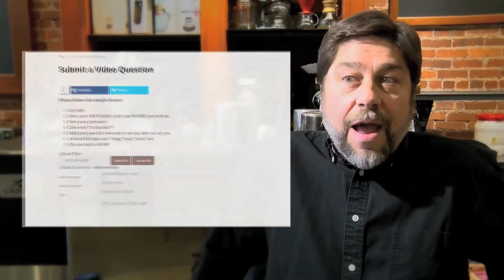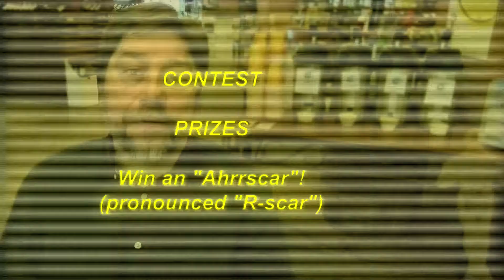"Is That Fair?" Intro - Contest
Many things in life are just NOT FAIR!  fairtradecoffee.org is holding a video contest.  Tape your grievance, upload it on isthatfair.org and you may win one of three awesome prizes. Enter by October 31st, 2016.  Winners announced on Thanksgiving Day, 2016.

Hi!

I am Ahrre Maros, the founder and owner of the Fair Trade Coffee Company.

We know that everyone is compiling a list in their heads of things that are unfair, so we decided to provide you all with a forum to air your grievances.

We've set up a website, "is that fair dot com," to receive your video submissions and to display the ones we approve for general viewing. Check out the videos that are already up on the site.  If you're inspired, review our guidelines, shoot your video and upload it on the website. It's easy!

We'll review it and post it if we like it.

But wait! There's MORE!!! We are holding a contest! Here is how that will work.

We will accept video entries through the end of October (2016). Anyone interested in becoming one of the judges can sign up on the site.  The more the merrier! Judging will take place in early November (2016) and we will announce the top three winning videos on Thanksgiving Day!

First Prize is a Full-Year Coffee of the Month Subscription, valued at $245
Second Prize is a Half-Year Coffee of the Month Subscription, valued at $125
Third Prize is our Extra Fancy Gift Basket, valued at $89.75

You can submit as many videos as you want, but we ask that you to keep it fun and clean!

All of us here at the Fair Trade Coffee Company look forward to your videos and thank you in advance for participating. But before you grab your camera or smart-phone ... Please enjoy some videos!